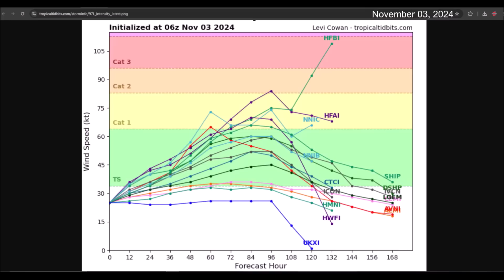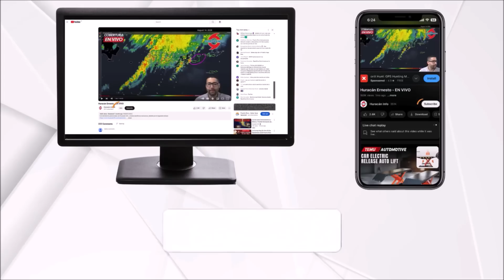Rafael will impact Jamaica, the Cayman Islands, Key West and Cuba. Future Storm Rafael (Invest 97L).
Invest 97L continues to show signs of cyclonic organization, and it’s very likely that today we’ll have Tropical Depression or Tropical Storm Rafael. It is projected to move over Jamaica, the Cayman Islands, Cuba, and Key West as Tropical Storm Rafael, although strengthening into Hurricane Rafael before reaching Cuba cannot be ruled out.

Additionally, toward midweek, we’ll be watching a low-pressure area forming to the northeast of the Caribbean, which could develop into a tropical storm. It may pose a threat to The Bahamas and the Turks and Caicos Islands.